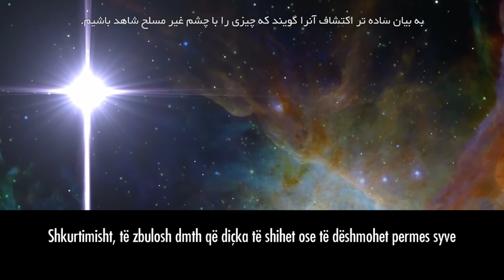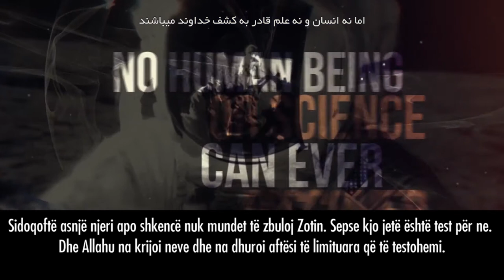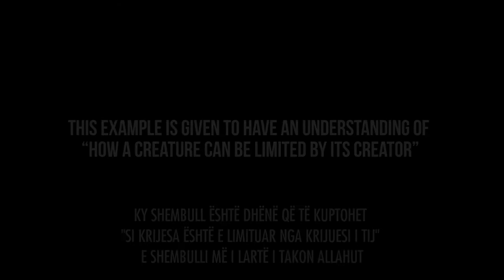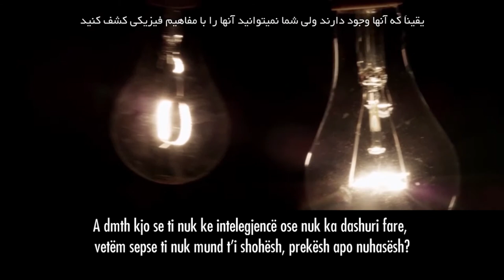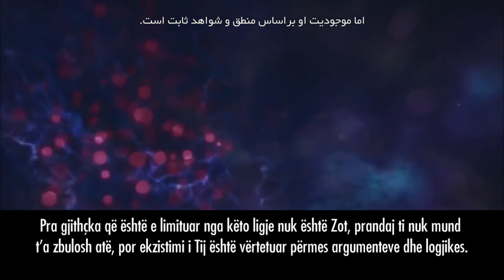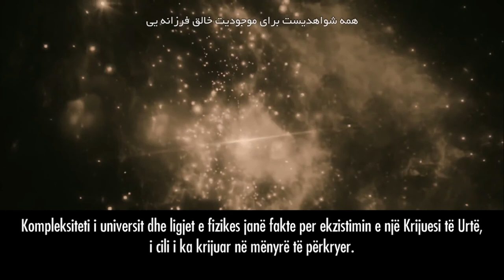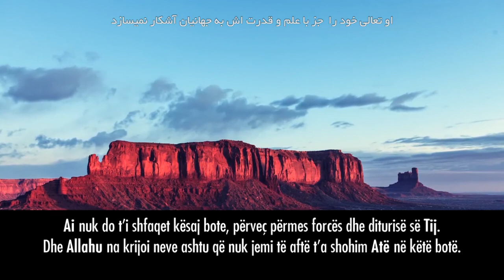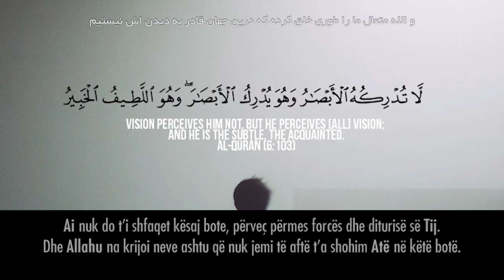A mundet shkenca t'a vërtetoj ekzistencën e Zotit? | A mundet shkenca t'a zbuloj Zotin?